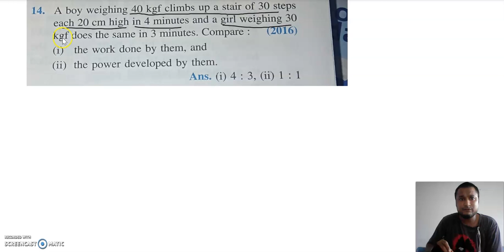work,enrgy,power numerical Q14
PHYSICS ICSE CLASS X